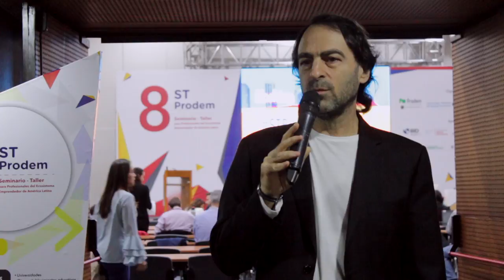Cómo implementar Big Data e Introducción al mundo de la Tecnología BlockChain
El empresario y coach internacional Juan Carlos Yepes (@Juancarlosy) y el equipo periodístico de Negocios en Tu Mundo, nos presentan un nuevo capítulo en donde tratarán diversos temas como: Los ecosistemas de emprendimeito: grandes oportunidades para los emprendedores, Cómo implementar Big Data y no morir en el intento, Experiencias y networking para potenciar los emprendimientos de la región, Introducción al mundo de la Tecnología BlockChain y Cuáles son las tendencias y hacia dónde se dirige la tecnología.

Negociosentm